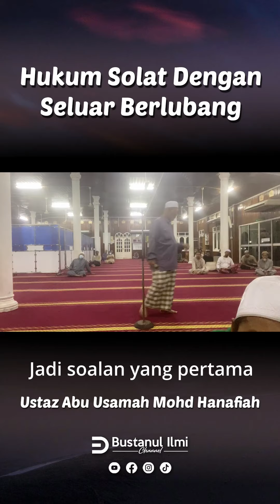Hukum Solat Dengan Seluar Berlubang | Ustaz Abu Usamah Mohd Hanapiah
Hukum Solat Dengan Seluar Berlubang

Huraian Oleh: al-Fadhil al-Ustaz Abu Usamah Mohd Hanafiah Hj Hussin
Mudir Markaz al-Dirasat al-Islamiah Bukit Kijang, Kemasik, Kemaman, Terengganu
Ahli Panel Klinik Hukum, Jabatan Mufti Terengganu

Suntingan daripada rakaman pengajian kitab Munyatul Musolli di Masjid Kg. Teluk Pasu, Kuala Terengganu